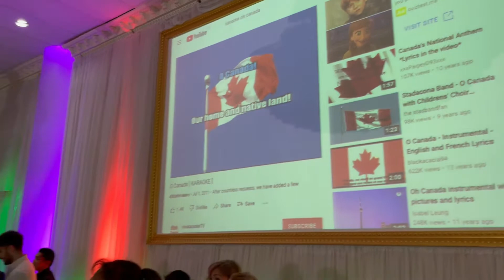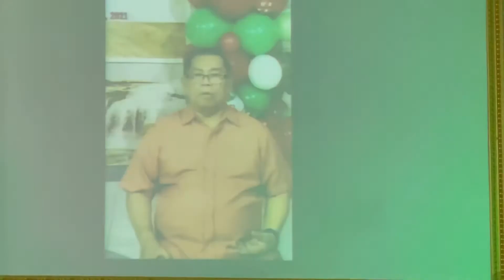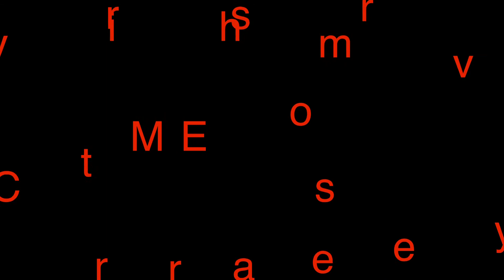BBM / SARAH Christmas Party maraming salamat po sa tiwala Solid BBM supporters